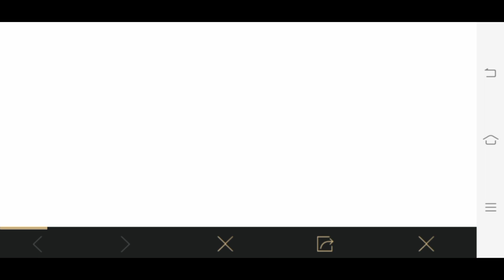Free Permanent Outfit | And M416 Skin | Classic Coupon Crates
WELCOME TO THE MY YOUTUBE CHANNEL:(KobraSquad94)

THANX 4 WATCHING:KobraSquad